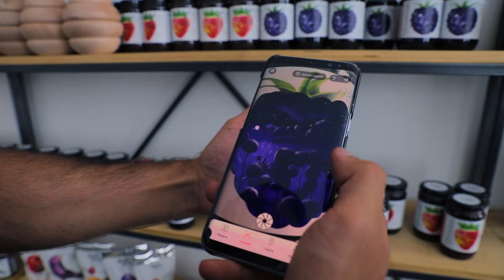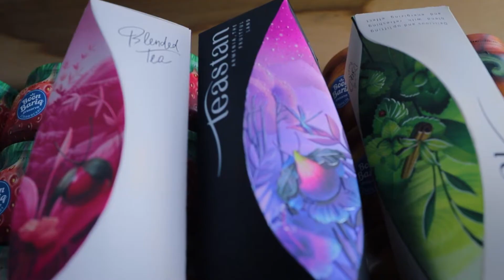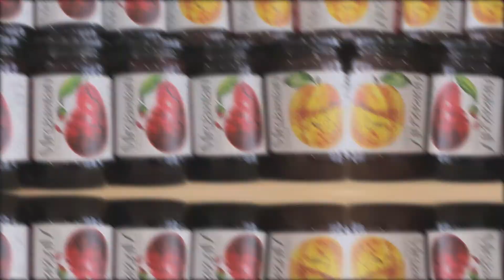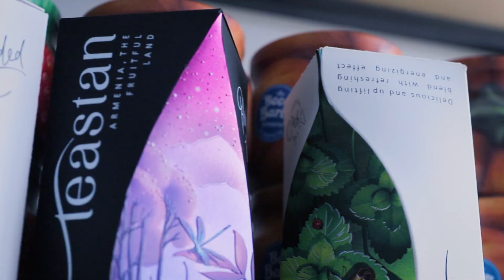«Ի բարիի» արտադրանքն արտահանվում է 10-ից ավելի երկրներ